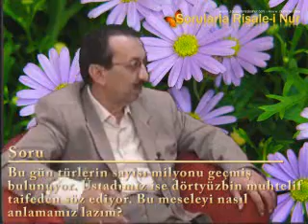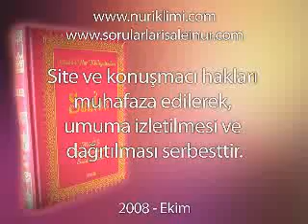Sorularla Sözler 9. Bölüm - Besmelenin Sırları; 3. ve 4. Sır